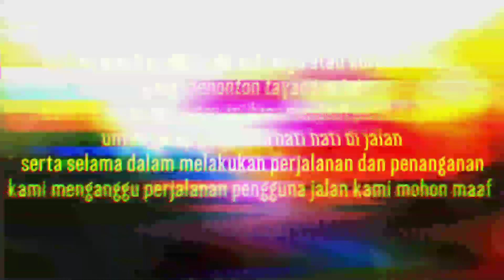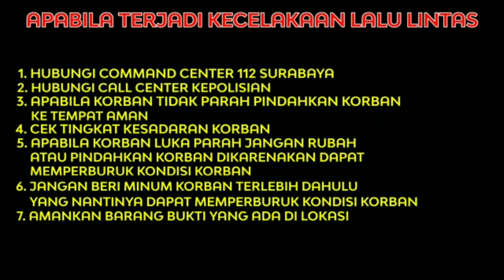KECELAKAAN JL BARATA JAYA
Lokasi Jl. Barata Jaya

KRONOLOGI
Pengendara R2 menabrak mobil yang sedang berhenti di depannya dikarenakan pengendara mobil tersebut melihat ada mobil lain yang akan berbelok

Korban luka 1 orang penanganan dilokasi